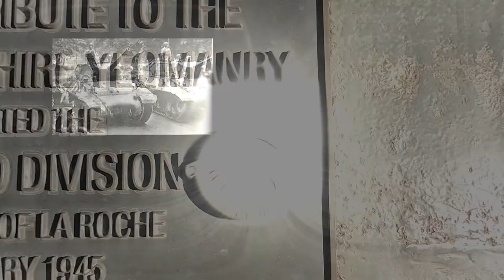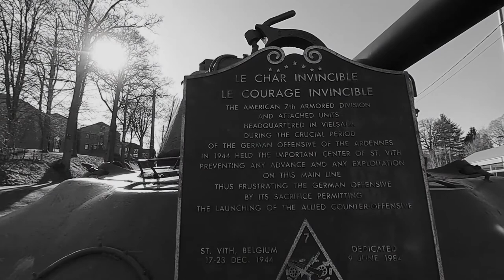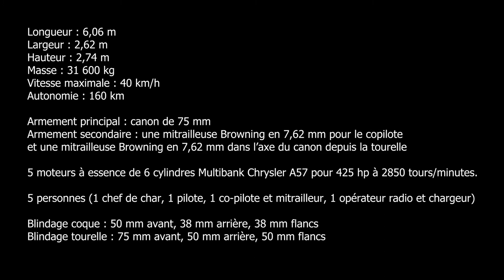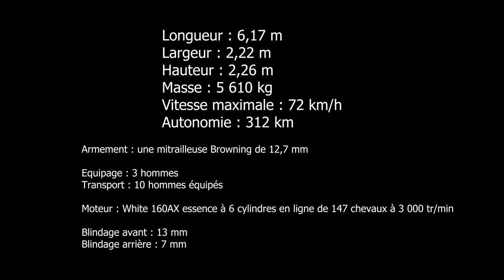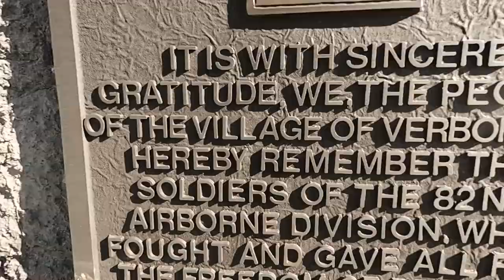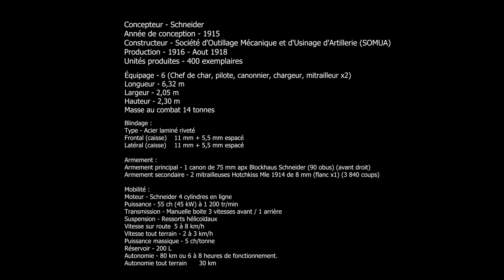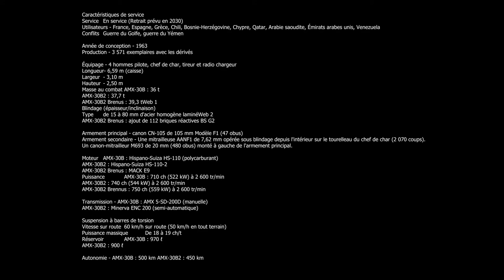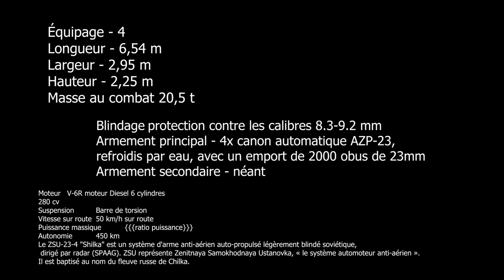Les légendes des guerres I (Véhicules) - Sherman M4, Halftrack, Pounder, Shilka, AMX30, Schneider A1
Lors de mes nombreux roadtrip, je tombe souvent sur des choses intéressantes; historiques, artistiques ou autres.

J'ai décidé de créer cette série pour rendre hommage  a tout ces lieux hors urbex que je peux voir sur les routes et qui sont très enrichissantes aussi.

Voici donc un premier épisodes sur des engins de guerre.